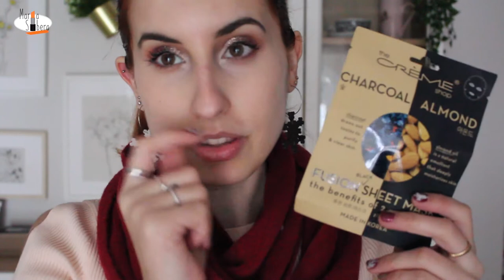📆 Conclusiones del Calendario de Adviento Personalizado🎁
fondo vídeo oppening navidad: https